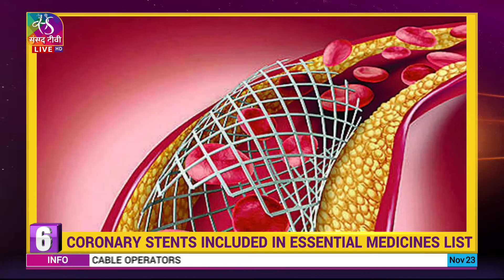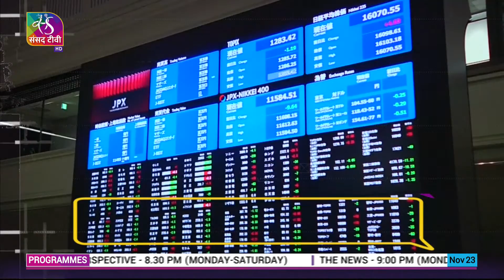The News | 9 PM | 23 November, 2022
Anchor:  Rashika Gangwani
Producers: C Shiva Kumar, Ritika Srivastava
Assistant Producers: Raj Kumar
Copy editors: Rajiv Kumar, Isha Shah